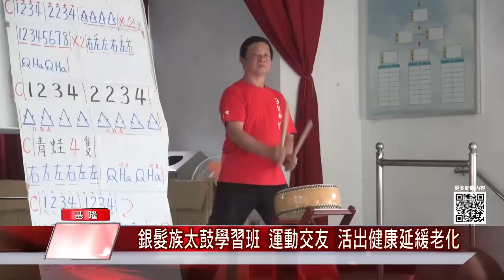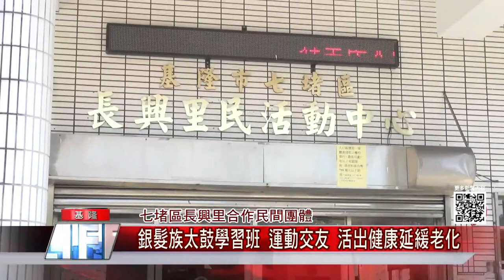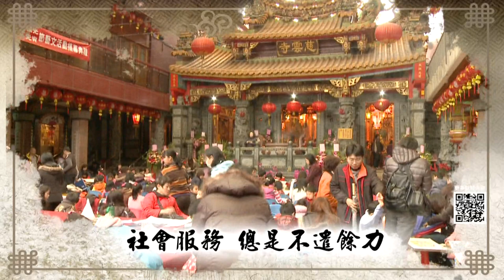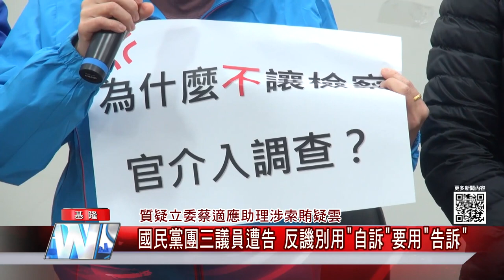新聞 地方|基隆 台北|2021 中嘉新聞|0304 中嘉新聞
基隆地方大小事市民關心的都在中嘉新聞

連除夕初一都在練 南榮國中獲21金
愛不停息  律師校友助東光國小 鼓勵學弟妹向學
七堵長興里合作民間團體—銀髮族太鼓學習班 運動交友 活出健康延缓老化
恆安養護中心進出道路不平  恐危及用路安全
保障學童安全 八斗國小規劃家長接送區
銅像拆遷一波三折-基隆圓環蔣公銅像凌晨遭潑漆 吊拆斷三截
改善中和路自來水供水 協調將設新管線
質疑立委蔡適應助理涉索賄疑雲
—國民黨團三議員遭告 反譏别用”自訴”要用”告訴”
第20屆兒少節目五星獎評選出爐